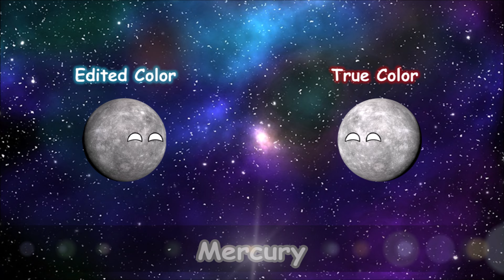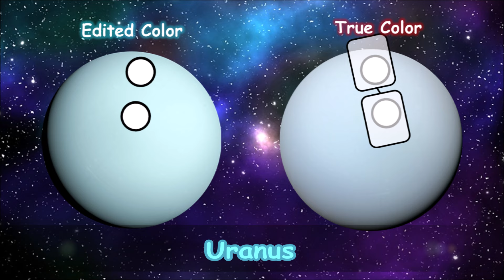|PLANETBALLS| Edited Color VS! True Color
hello everyone so today I'm going to compare between the edited color VS real color and I hope you enjoying this video 😄!
NOTE: some of them are a little bit similar so, it's quite confusing